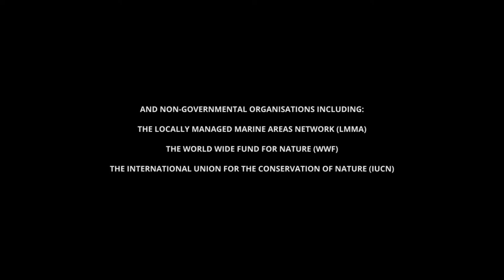Sustainable Management of Marine Resources: EU and the Pacific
Did you know that Oceans cover 71% of our planet! We all rely on them: for our water, our food, our climate, our air. Nearly half of the World's population depends directly on the sea for their livelihoods.

But human activity has left the oceans suffering. From pollution, overexploitation, coastal degradation and climate change.

To respond to these issues, in 2017, at the Our Oceans Conference hosted by the European Union in Malta, the EU and the Government of Sweden launched the  European Union Marine Partnership programme (PEUMP).

The partnership will be implemented in 15 Pacific countries and will be supported by € 45 million of EU funding, including a € 10 million contribution by the Swedish Government.

The Pacific – European Union Marine Partnership (PEUMP) will support the sustainable management of fisheries, food security and blue growth in the Pacific region, in line with the Regional Roadmap for Sustainable Pacific Fisheries (link is external). It will be implemented over six years by regional organisations, in close cooperation with competent authorities from the 15 beneficiary countries: Cook Islands, Fiji, the Federated States of Micronesia, Kiribati, Nauru, Niue, Palau, the Republic of the Marshall Islands, Samoa, Solomon Islands, Tonga, Tuvalu, Vanuatu, Papua New Guinea and Timor-Leste.